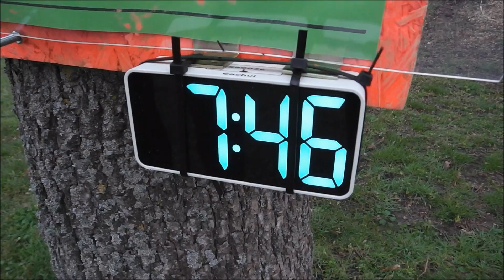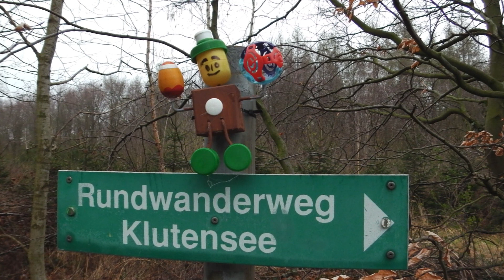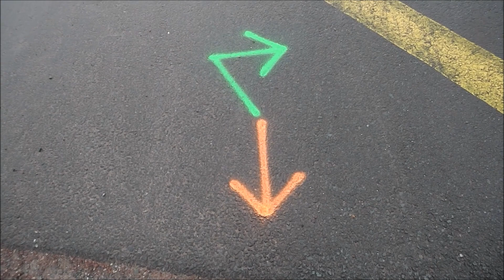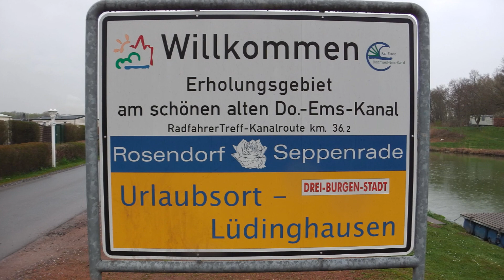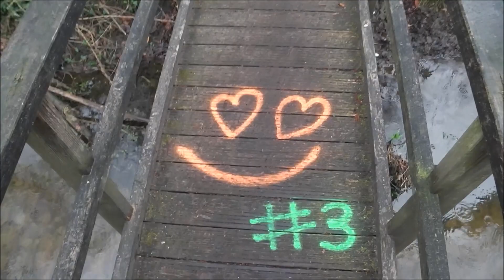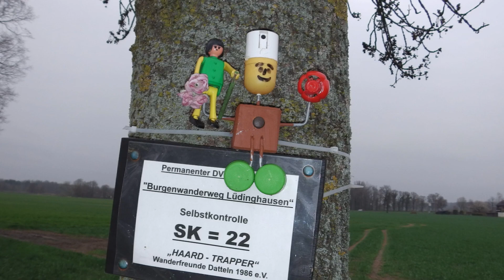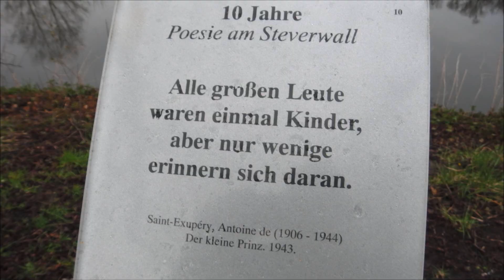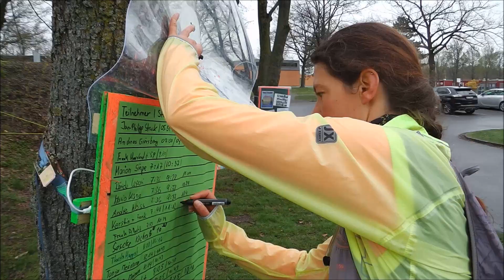Ballonathon #3 2021 - Traumtour durch Lüdinghausen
Der Ballonathon geht in die dritte Runde… dieses Mal laufen wir in Lüdinghausen. Jan-Philipp Struck, der Ballonläufer, hat erneut eine tolle Strecke ausgetüftelt und die Laufwelt eingeladen, sie coronakonform und jeder für sich zu belaufen. Keine festen Startzeiten, keine Verabredungen… und trotzdem trifft man sich auf der Strecke und kann mal ein paar Worte wechseln. Laufen zum Genießen.
Viel Spaß beim Mitlaufen. :-)